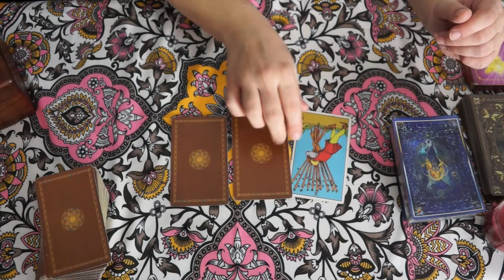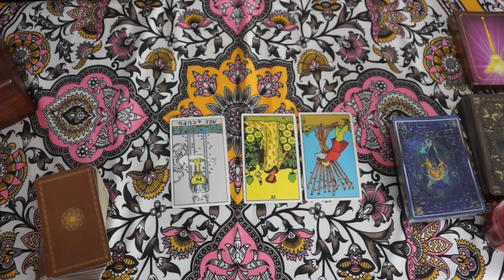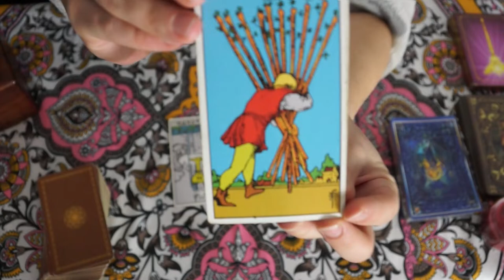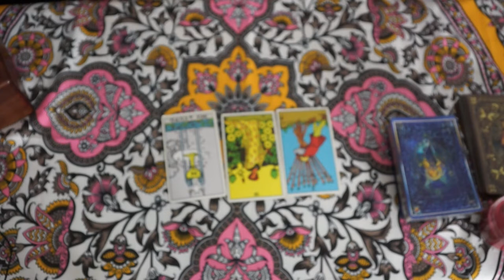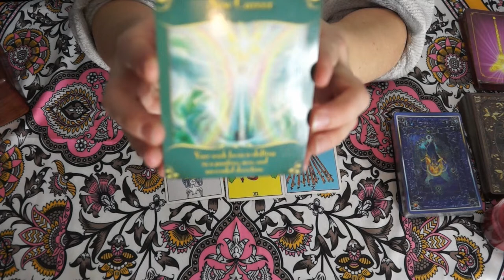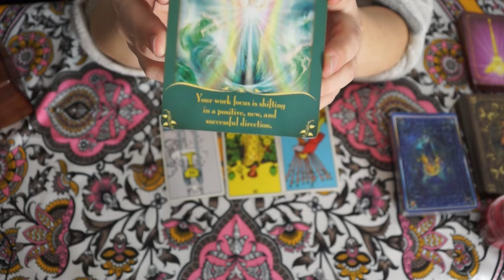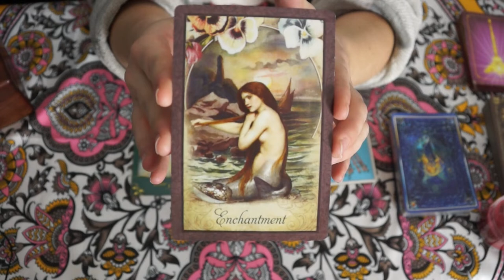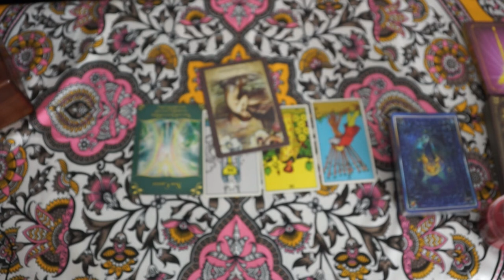Virgo Daily Divine 12/21/19 - What do I do Today?! Happy Winter Solstice!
Daily Divine Tarot Readings & More!